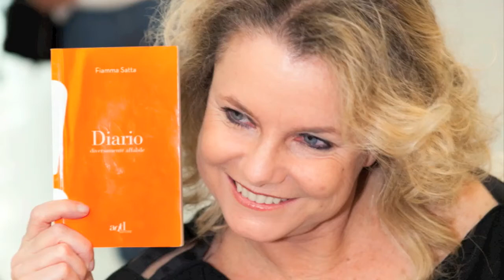FIAMMA SATTA-MAXXI PRESENTAZIONE: Fabrizio Gifuni ("piccolo test")